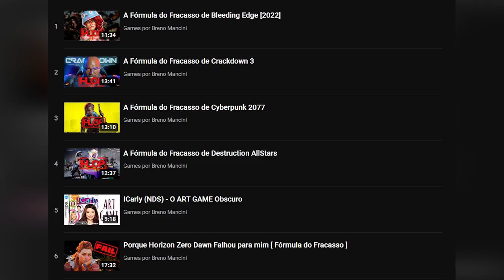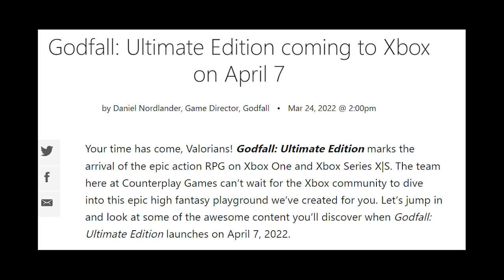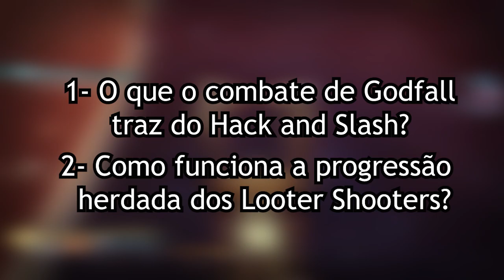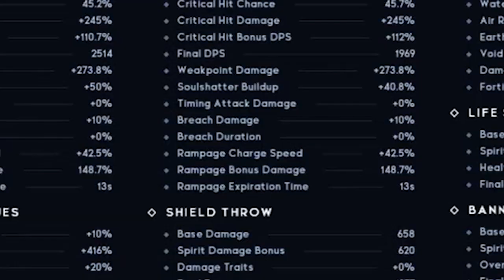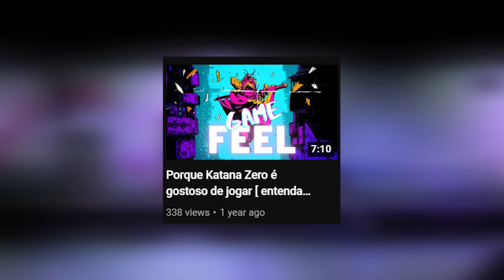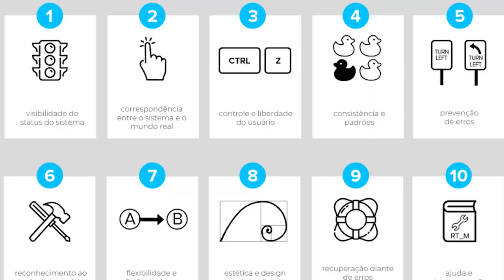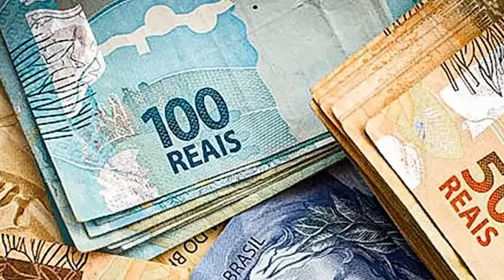A Fórmula do Fracasso de Godfall [ 2022 ]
Joguei a campanha do Godfall em 2022 e tenho 20 minutos de motivos para  você não fazer o mesmo.

Teve dúvidas ou quer discutir? comenta aí ou dá uma olhada nas lives para a gente trocar um papo enquanto joga:

00:00​​​​​​ - Intro
00:59-  O que é Godfall
03:03 - Looter-Slasher
07:42 - O Combate de Godfall
16:01 - Os Chefes Kkkkkkl
18:42 - Conclusão

muisc by stream beats
Valeu meu amigo Davi Reis por editar S2